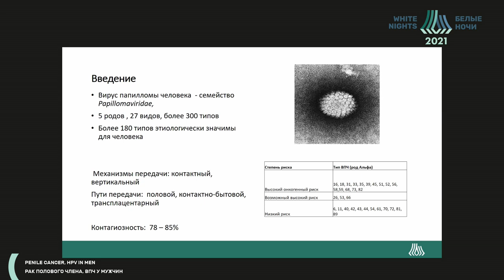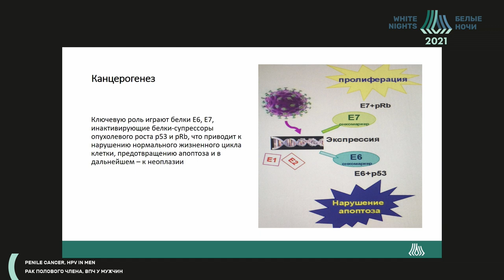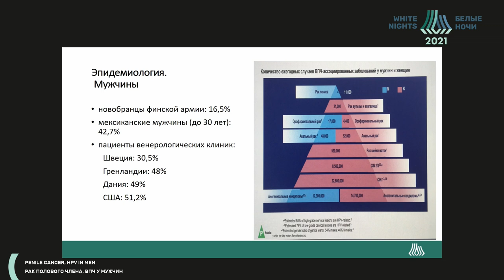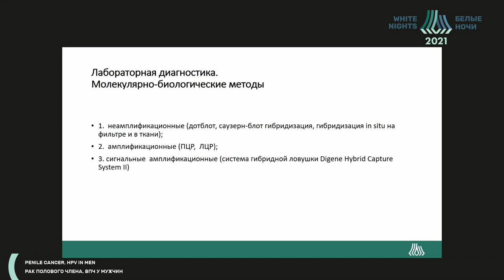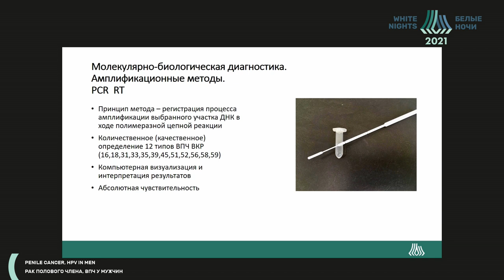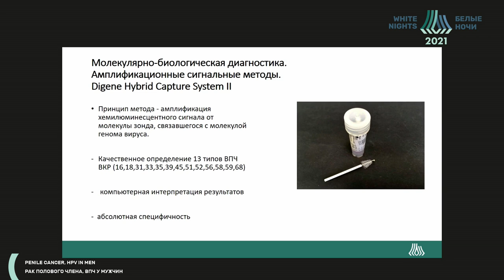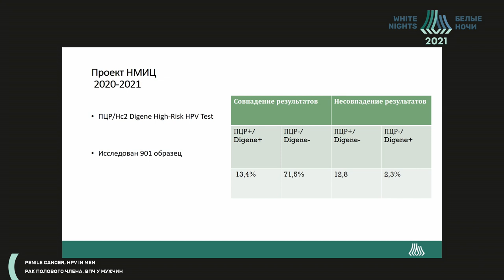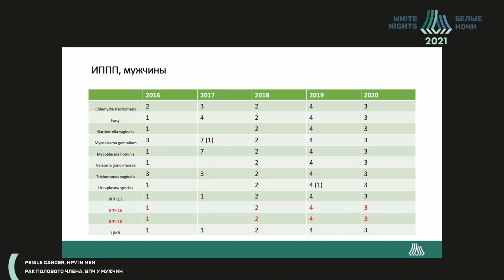Лабораторная диагностика ВПЧ или предраковых форм (Галунова Т.Ю.)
Галунова Татьяна Юрьевна - заведующий отделением лабораторной диагностики - врач клинической лабораторной диагностики,  врач-бактериолог ФГБУ «НМИЦ онкологии им. Н.Н. Петрова» Минздрава России, Санкт-Петербург